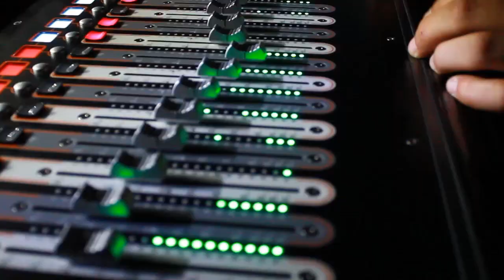Camping-Battleground Festival 2023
AAAUUUUFGEHTS nach Oettingen in Bayern!
Ein Event das genialer nicht sein könnte.

... ein OFFENES INFIELD und eine Battleground Area sind nur zwei der genialen Highlight´s die Euch erwarten werden!

Jetzt noch Tickets bestellen...